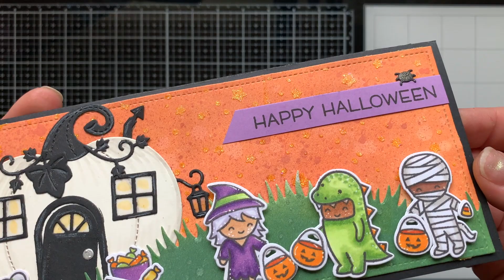Halloween Pumpkin House with Lawn Fawn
Watch this fun @lawnfawn slimline halloween card come together in this short video. This card was inspired by the parameters of Episode #84 of @CraftRoulette Check it out every Friday night, it's a card making game show that you can play along with!

If you like the pumpkin house check out this video where I make a fall version that lights up

• Lawn Fawn BUILD A HOUSE HALLOWEEN ADD ON Custom Craft Dies LF2047

• Lawn Fawn SET LF17SETCP COSTUME PARTY Clear Stamps and Dies

• Lawn Fawn SET SPOOKY VILLAGE Clear Stamps and Dies HLFSV

• Lawn Fawn LARGE SLIMLINE WITH SLIDERS Die Cuts lf2357

• Lawn Fawn SLIMLINE GRASSY HILLSIDE BORDERS Die Cuts lf2526

• Tim Holtz Distress Oxide Ink Pad RUSTY HINGE Ranger tdo56164

• Tim Holtz Distress Oxide Ink Pad SPICED MARMALADE Ranger TDO56225 **

• Tim Holtz Distress Oxide Ink Pad RUSTIC WILDERNESS Ranger tdo72829

• Kuretake - ZIG - Memory System - Wink of Stella II - Black

Track: Spook4
Artist: PeriTune
Provided by: Soundcloud